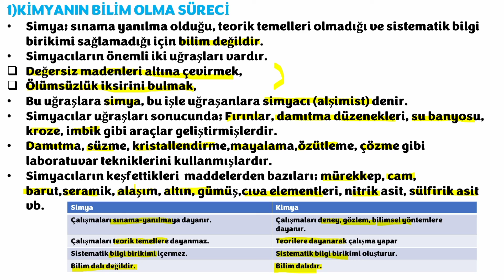2)TYT KİMYA ✓KİMYANIN BİLİM OLMA SÜRECİ✓SİMYADAN KİMYAYA